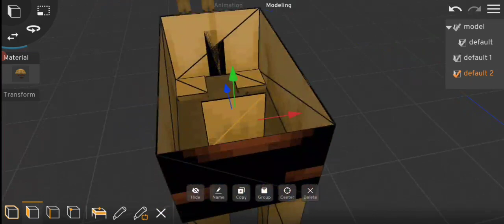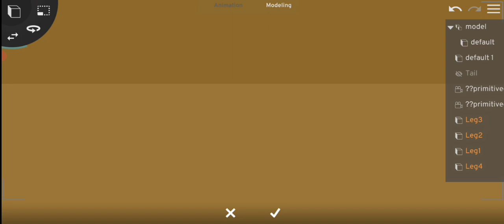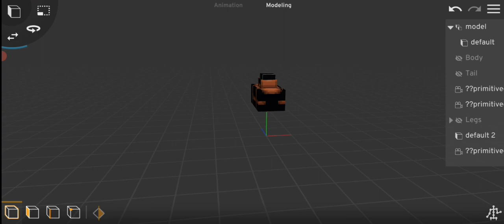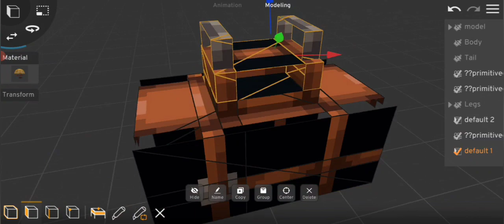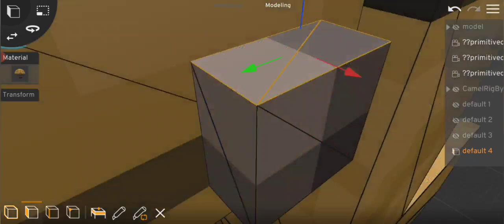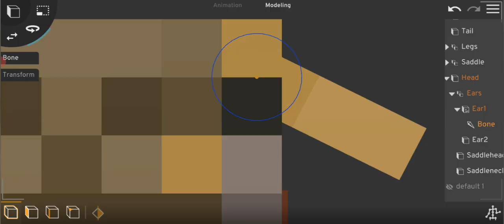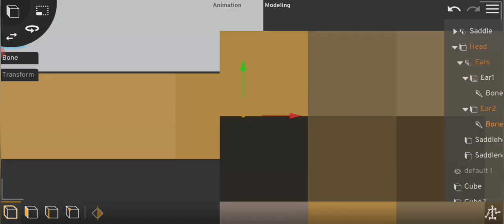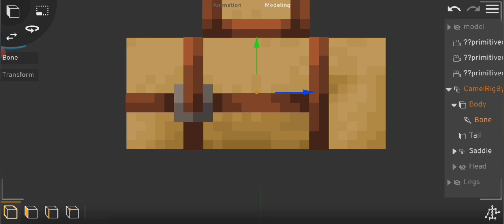Make a Minecraft Camel-There's a New Way to Rig it with Prisma3D 2.0 Beta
Hewo!

Time / Tiempo: 3 hours / horas

🇧🇷 | Se você gosta do que faço, considere se inscrever ou me apoiar da maneira que puder! Eu apreciaria!

  0:00 - 3:07

3:07 - 5:53

5:53 - 10:00